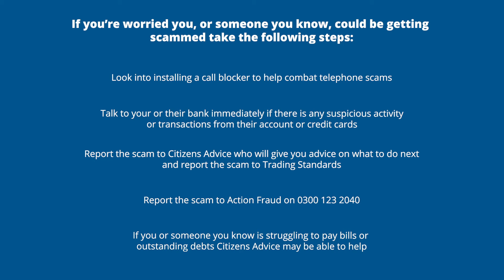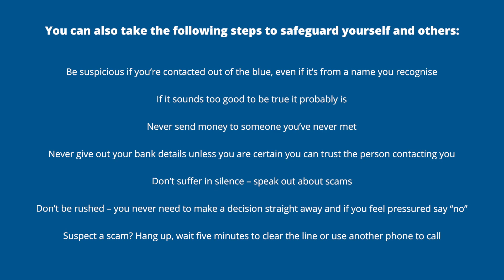Scams Advice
A scams awareness guide with details on what to do if you need to report a scam